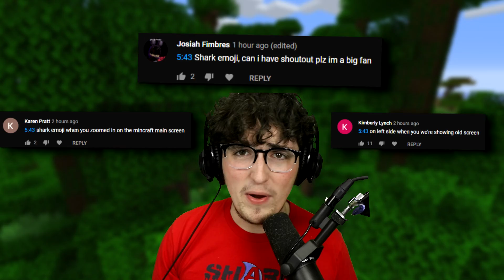She was NEW To Minecraft, so I TROLLED HER!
She was NEW To Minecraft, so I TROLLED HER! w/ 09sharkboy